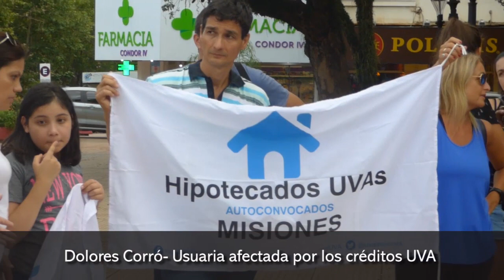Créditos UVA, usuarios afectados realizaron una manifestación frente a casa de Gobierno en Posadas